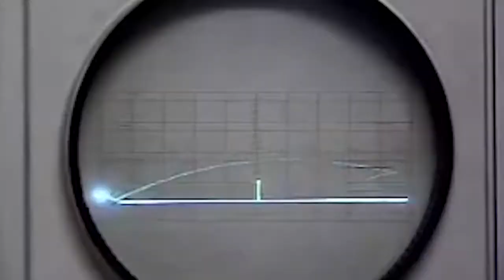The Crane - Honeylip (Skrufix 2017)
The Crane is back with another banger on Skrufix.